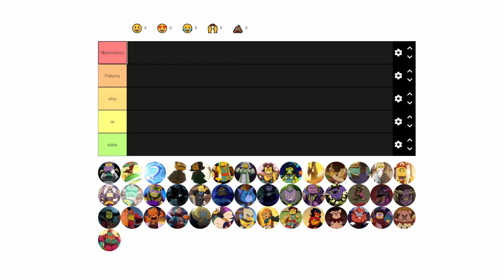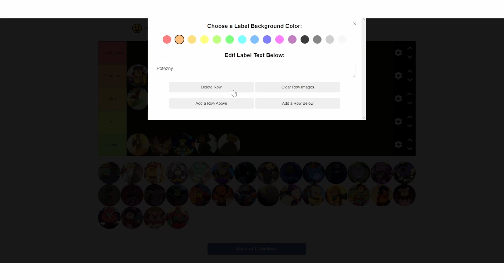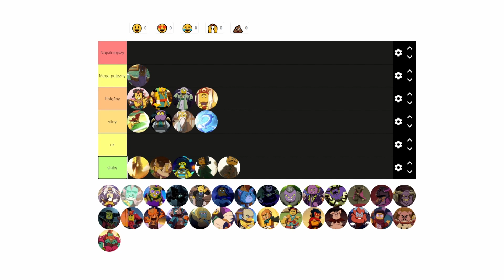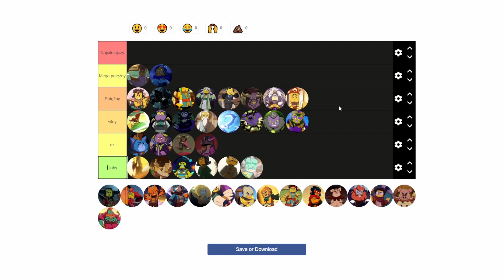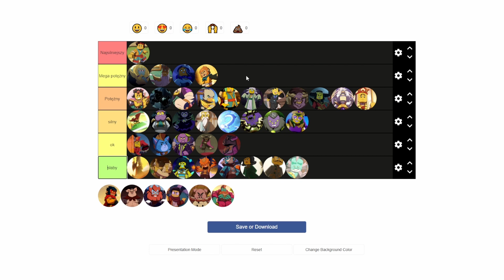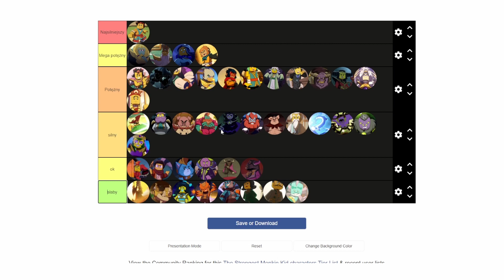KTO JEST NAJPOTĘŻNIEJSZY w LEGO MONKIE KID?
A jeśli chcielibyście ze mną pogadać na Discord to zapraszam na świetny serwer o Lego